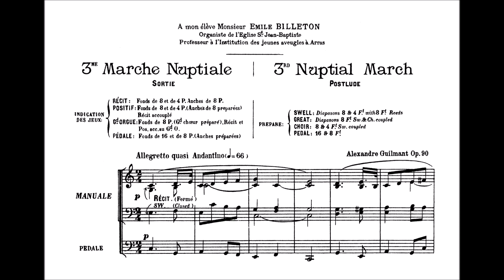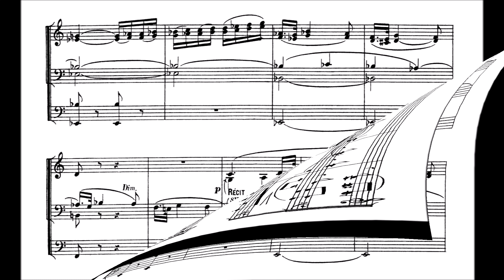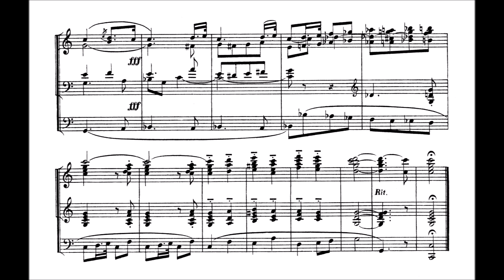Guilmant: 3me Marche Nuptiale op. 90 Nr. 13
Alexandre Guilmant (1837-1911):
3me Marche nuptiale op. 90 Nr. 13